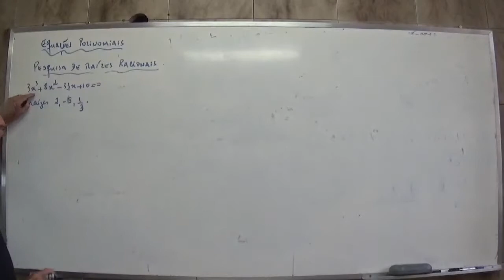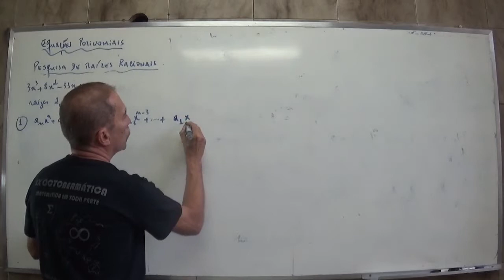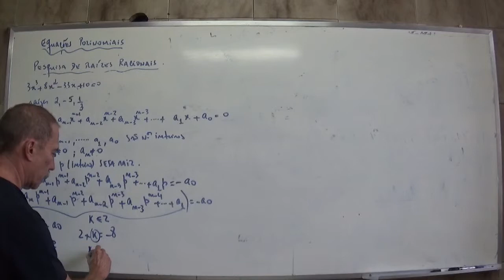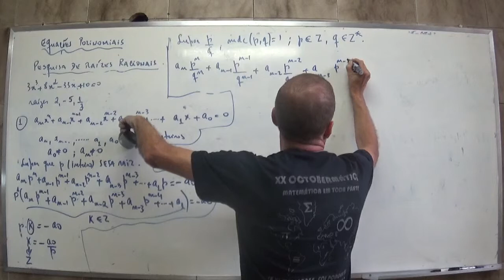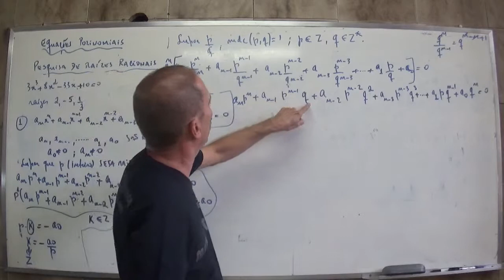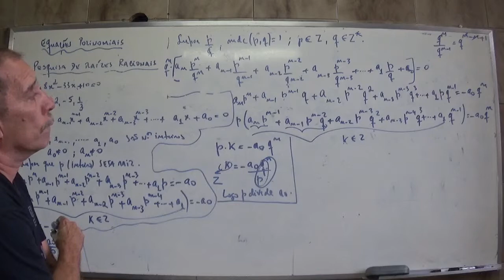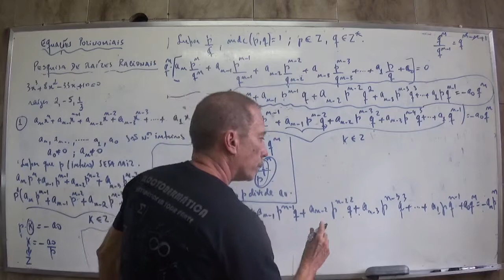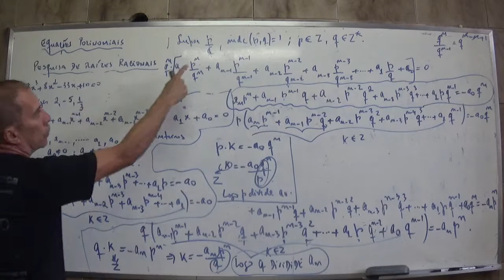Pesquisa de raízes racionais em equações polinomiais: demonstração.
Aula sobre a demonstração do teorema sobre raízes racionais em equações polinomiais.